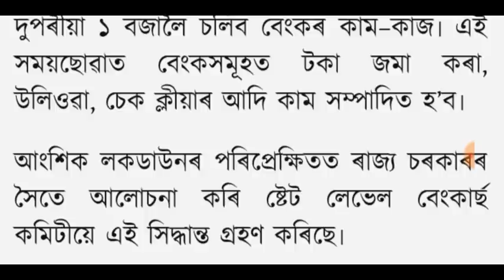বেংকত একাউন্ট আছে যদি ভাল খবৰ! আজিৰ পৰা সলনি হল নিয়ম চাই লওঁক